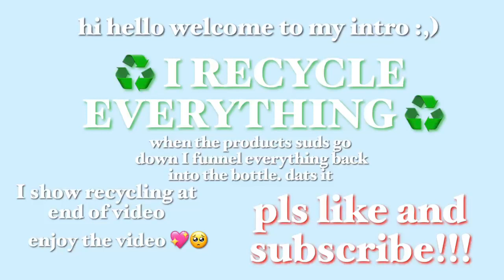🌲✨ ASMR 8 Bottles of Awesome Pine!! ✨🌲 satisfying sponge squeezing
whoever said this is scented pine LIED. this smells nothing like pine at alllll 😂 reminds me of some cherry scent, but it also smells similar to the lavender cleaner the same brand has. oh well. when u make a big pine bucket I don’t think I’ll be adding this one :/
✨ rating : 4/10 ✨